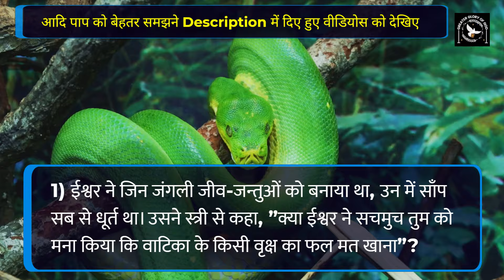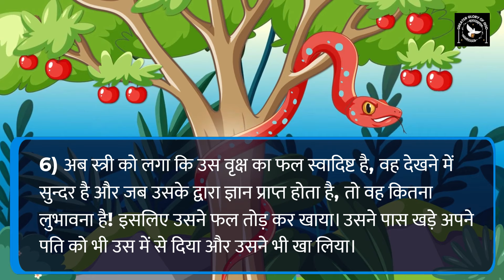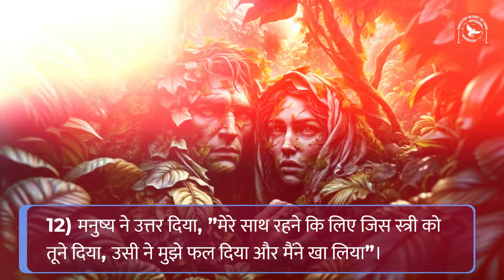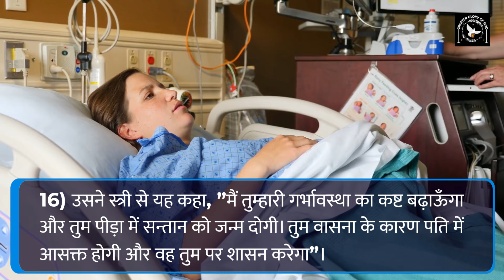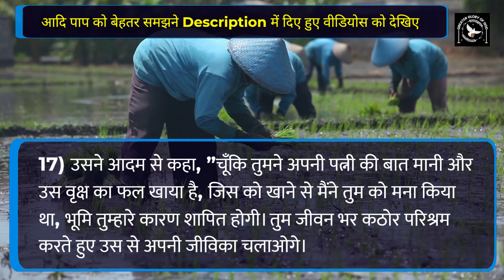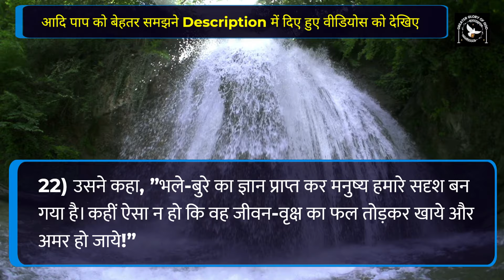दुनिया में पाप कैसे आया? आदि पाप || Original Sin || उत्पत्ति ग्रन्थ 3 || Catholic Bible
इस वीडियो में हम उत्पत्ति ग्रन्थ के तीसरे अध्याय के बारे में चर्चा करेंगे, जिसमें दुनिया में पाप कैसे आया इसका वर्णन है। इसमें बताया गया है कि कैसे आदम और हव्वा ने ईश्वर की आज्ञा का उल्लंघन किया और इसके परिणामस्वरूप पाप में गिर गए। यह कहानी ईश्वर की महान कृपा और मानव की कमजोरियों को उजागर करती है। पवित्र बाइबिल के माध्यम से, हम पाप और उसके परिणामों को समझने की कोशिश करेंगे।

पाप और मृत्यु दुनिया में कैसे आए by Fr. George Mary Claret | Original Sin in the Bible in Hindi👇

आदि पाप क्या है? Fr. George Mary Claret on आदि-पाप | Original Sin | Catholic Bible Study in Hindi👇

हमारे मिशन में अपना योगदान देना चाहते हैं तो 👇
GPay - cgmclaret@okhdfcbank